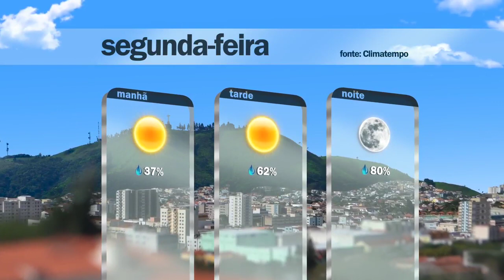ESTACIONAMENTO DO PARQUE JOSÉ AFFONSO JUNQUEIRA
Na última terça-feira (30), entrou em vigor a alteração do decreto sobre os valores de estacionamento no Parque José Affonso Junqueira, para realização de festivais de gastronomia e música. Os interessados em reservar o local terão que desembolsar R$ 2.630,00 por dia, se for um período de 3 ou mais dias.  Confira no Plan Notícias com Beatriz Frizon!